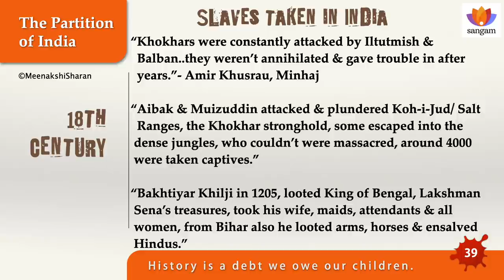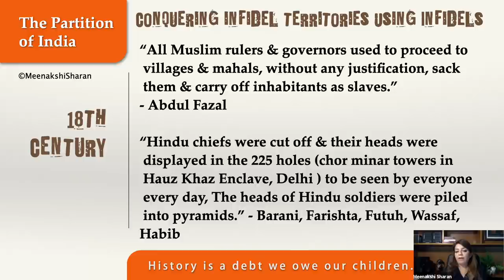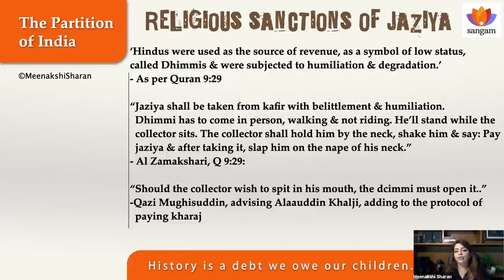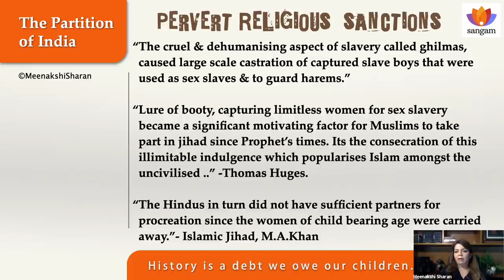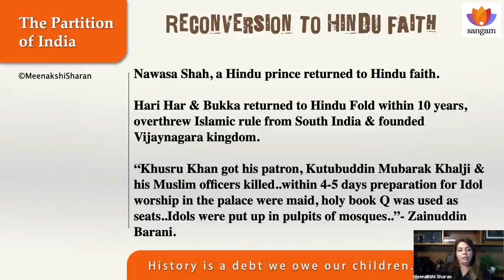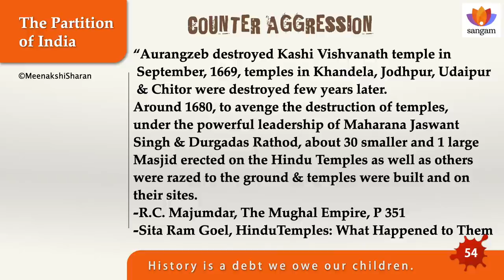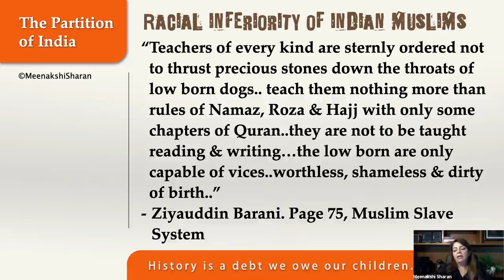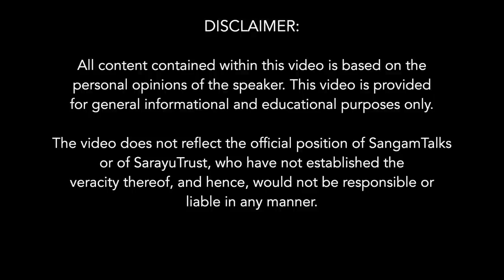Islamic Jihad Of Invaders And Heroic Hindu Resistance | Meenakshi Sharan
This talk will expose the delusion of "Hindu-Muslim Brotherhood" with evidences recorded by some leading Muslim historians. Evidences of religious sanctions of Jihad, savagery, conversions and demographic change in India. Resistance, counter attacks and survival instincts of Hindus that saved them from extinction.

About the Speaker:
Meenakshi Sharan, a hospitality entrepreneur and author, grew up listening to stories of the bravery with which her Khokhar ancestors fought invaders and of pain the family underwent during 1947. She feels it is a civilisational responsibility to research & share the faulted history.

Sub-Topics:
0:00 Power Statements
1:30 Slaves taken and Barbarism by Islamic Jihadi Invaders in India
3:15 Conquering Infidel Territories Using Infidels
7:00 Religious Sanctions of Jaziya
10:32 Vile Conversion Tactics
13:11 Religious Guidelines in Quran regarding Sex Slaves
16:02 Perverse Religious Islamic Sanctions of pre-pubescent boys as sex slaves
18:15 Hindu Resistance and Counter Aggression
22:22 Reconversion to Hindu Faith
29:27 Shuddhikaran
32:35 Hindus paid back Jihadis in the same coin
36:50 Racial inferiority of Indian Muslims as told by Muslim Historians themselves
38:53 Q&A session
Q) Why were Sufis accepted by Hindus and even till date despite so much Islamic barbarism?
Q) The unity among minorities, is it because they stick together whenever and wherever required?
Q) Why some Hindu women naming their kids "Taimur"?
Q) Meenakshi Sharan's own personal interactions with enlightening Hindus and Muslims of their true history
Q) Owaisi says that Quran is the Holy Book, but the book we follow is Fatawah Alamgiri. Is there a translation of that book available?
Q) Islam says Music and Arts are 'haram' then why do we see Sufis singing and dancing plus Muslim Performers and Artistes still doing it?
Q) Definite connection between Bulle Shah Sufi and Radical Islamism?
Q) What kept us Hindus going to fight back these Islamic jihadism?
Q) Did Khusrau Khan change his name after killing Mubarak Khilji?
Q) what is the story of "Choron ka Qila"?
Q) Why is our History not being changed to give true facts and true history of India?